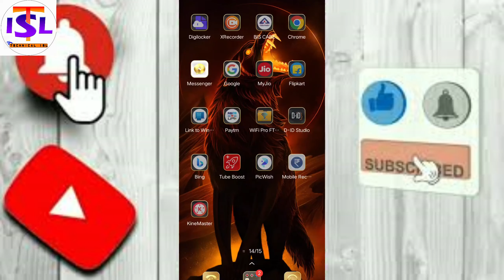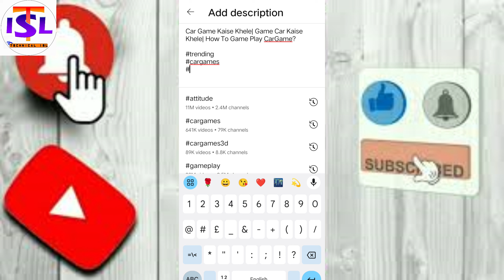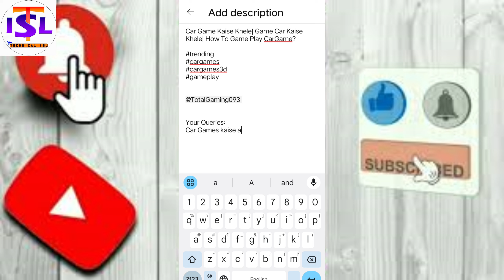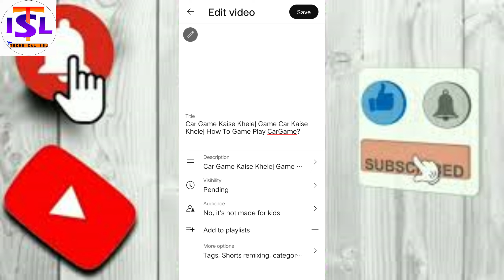Video Me Sahi Title Lagane Ka Sahi Tarika| Video Me Sahi Tarika 2024| New Tricks Tittle?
Main Channel @TechnicalIsl

ANKIT & TECHNICAL ISL
Form _ Hansraj pur Ghazipur {UP}